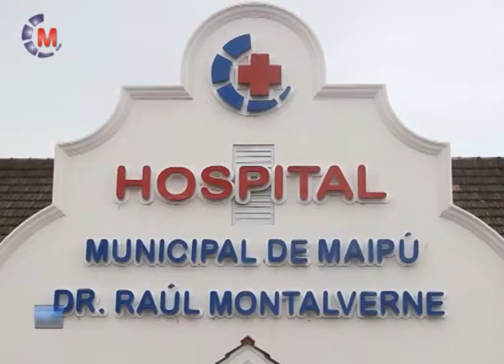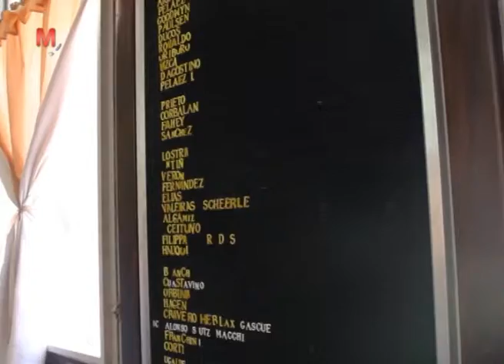HOSPITAL MUNICIPAL Director Manuel Arevalo Nuevos Profesionales